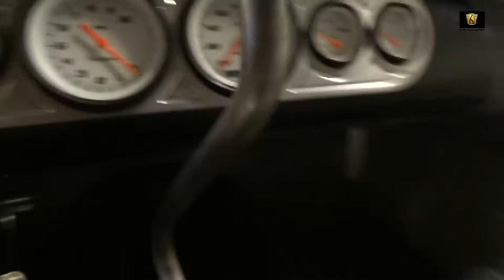1935 Ford Military Truck - Louisville - Stock #905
This 1935 Ford Hot Rod Truck is for sale in our Louisville KY showroom. Over 80 years ago this truck rolled off the assembly line and was shipped off to the military. I am sure ole Henry never could of imagined what it would eventually become. The current owner who has owned the truck for over 20 years now finished this rendition about three years ago. The body was taken off the frame and took down to bare metal with any mud or rot being cut out with new metal being welded in.  Now that the body was taken care of the frame was completely took down blasted and then painted the gloss black you see now. With everything apart the decision was made to go with the true Hotrod look but with a little different spin on things. The motor was built from a classic small block first being bored .030 over giving it some room for bigger pistons. The next step was to increase the travel or stroke of those pistons giving it a total of 383 cubic inches. With that part taken care of a set of trick flow heads were sourced and installed using all ARP bolts. The last and final step was having the bottom end balanced giving this stroker motor a high revving feel yet a ton of torque. Feeding this beast sitting a-top the high rise intake are a set of freshly rebuilt Holley 4 barrels finishing off the classic dual quad set up. An MSD ignition with a fireball coil this thing has all of the right parts to put some power to those classic rear Coker wheels. Putting all that power to a built turbo 350 transmission was already a great set up but he decided it wasn't cool enough. Having that said a manual shift valve body was added so now you can have the feeling of shifting gears, well kind of. Wrapping up the odds and ends the wiring was nice and tucked away giving the frame and underneath a very clean look. The bed was custom made with half housing the gas tank and the other half a storage bin which is actually motorized and goes up with the flip of a switch. With the last and final thing being the interior custom built stainless door panels look amazing and go well with the medal racing seats. With everything done you have a super cool Hotrod truck in every essence of the word you can make the decision to go windowless like it is now or have some glass cut your call. Options for this 1935 Hotrod Ford Truck include Hubcaps, Wide White Walls, Seat Belts and Vinyl Interior.